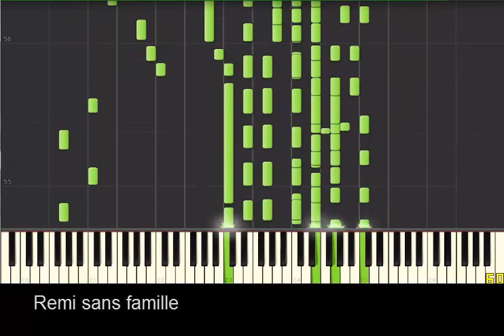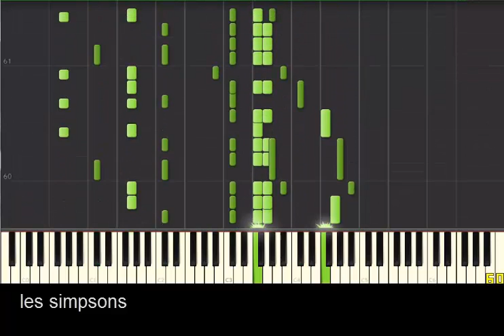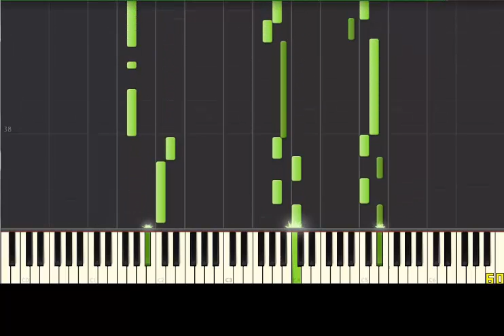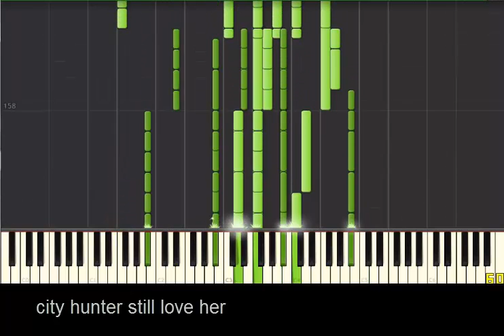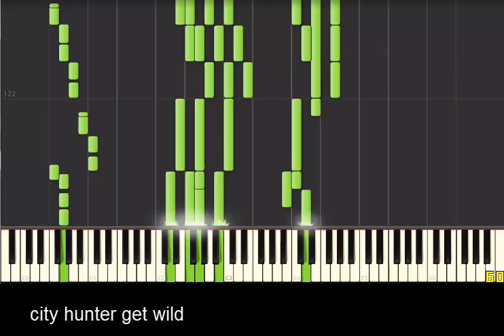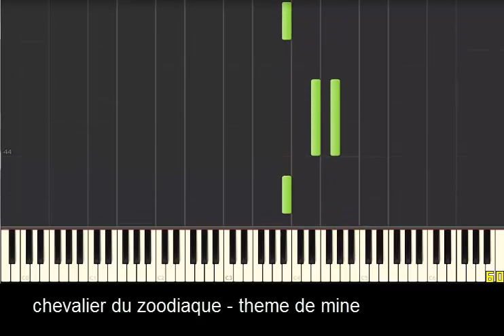speciale animee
voici la playlist des song ;
1: remi sans sans famille
2: simpsons
3: itchy et scratchy
4: les citee d'ors
5: city hunter still love her
6: city hunter get wild
7: chevalier du zoodiaque  theme de mime (chevalier a la harpe  dans la saga des chevalier d asgard)

sur dailymotion ( les videos  poster sur dailymotion sont le meme que sur ma chaine youtube  :